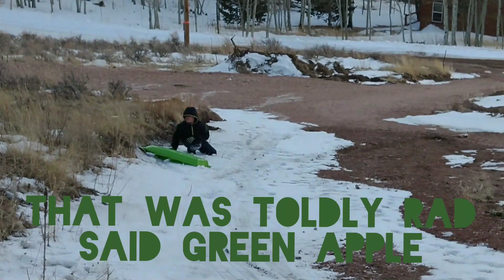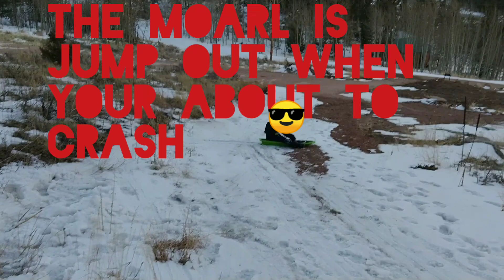Extreme sledding with green apple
Colorado Cristal